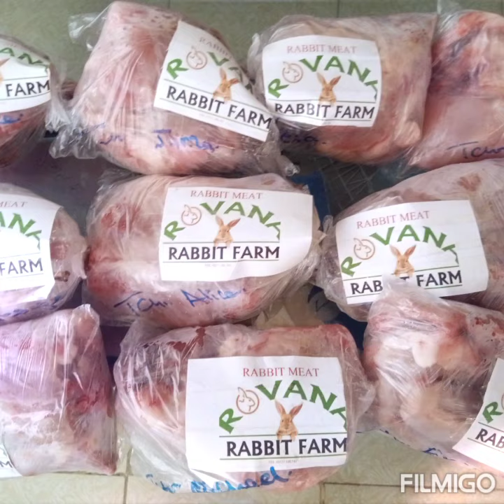Rabbit meat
we do slaughters every week on Wednesday.